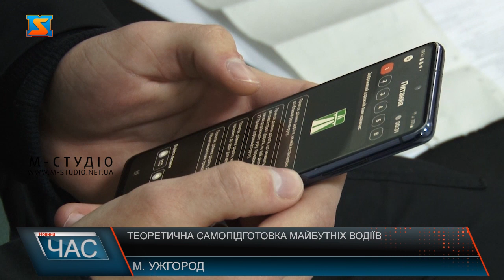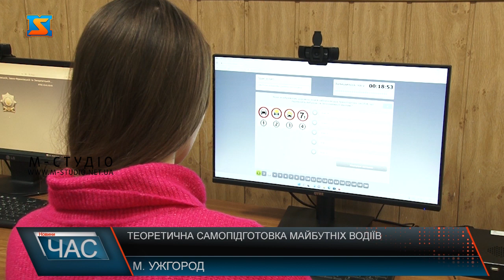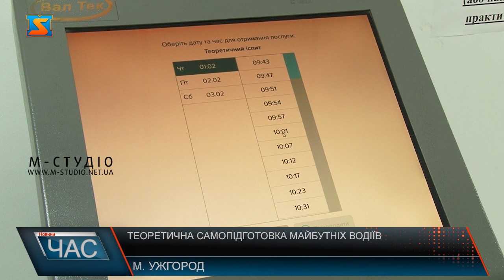Теоретична самопідготовка майбутніх водіїв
Біля екзаменаційного класу сервісного центру МВС в Ужгороді зібралися майбутні водії, аби здати теорію. Хвилюються, хоч і готувалися. До слова, більшість з них – самотужки, без відвідування автошколи. А от майбутній керманич Тарас, каже, обрав підготовку до здачі теоретичного іспиту у автошколі.  З 22 листопада 2023 року українці мають вибір, як готуватися до здачі теорії – самостійно чи у автошколі. Нагадаємо, до цього  для отримання посвідчення водія вивчення правил дорожнього руху в акредитованому навчальному закладі було обов’язковим. 20 питань за 20 хвилин та дві допустимі помилки – тоді теоретичний іспит вважається зданим. Щоправда, перескладати екзамен можна безліч разів -  через десять днів після попередньої спроби. Вартість послуги 250 гривень. Як правило, кажуть, екзаменатори здають за 2-3 разом, а буває і за 5.  730 громадян звернулися для складання іспитів по самопідготовці починаючи з 22 листопада минулого року  у Львівській, Івано-Франківській та Закарпатській областях. З них майже 4 сотні з першого разу успішно склали. У розрізі статистики Закарпаття - 54 зі  152 майбутніх  водіїв здали  успішно теорію.